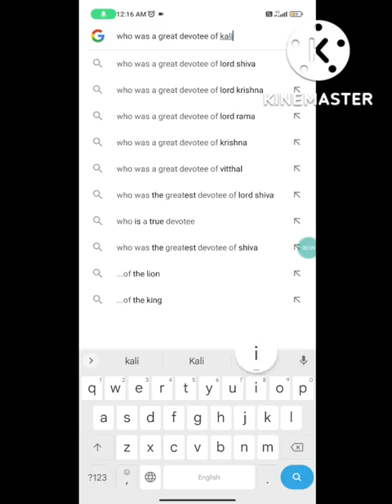Who was a great devotee of Maa kali 😇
Jai bajrang dal 🚩
 🙏 Hindu sena ki jay 🙏
Kattar hindu 🕉️
Name is Arpit srivastava
Jai Bholenaath🙏

TODAY VIDEO TOPIC  IS :-

I'd - arpit_srivastava07

Belong from India 🇮🇳
I am a hindu 🕉️

       HINDU STATUS
       HINDU GOD
       HINDU DHARAM